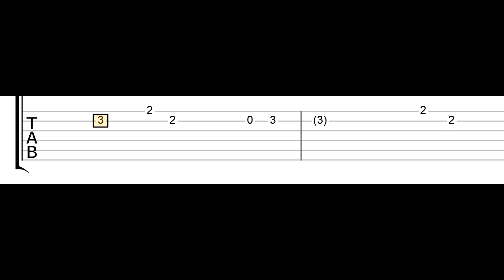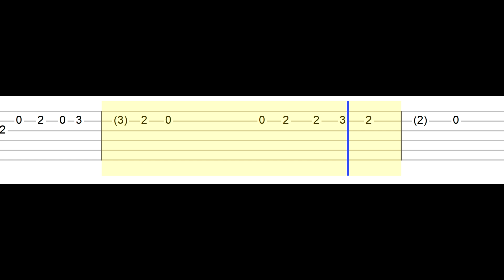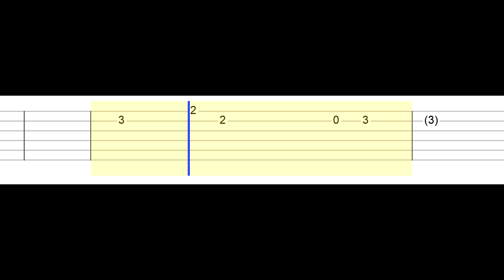Billie Eilish - Six Feet Under (Easy Guitar Tabs Tutorial)